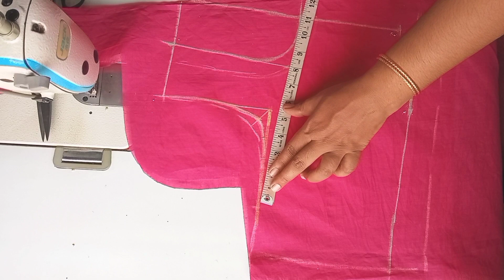ఎంత ట్రై చేసిన బ్లౌజ్ కుదరటం లేదా మీ కొలత బ్లౌజ్ తో బ్లౌజ్ నీ కటింగ్ చేసి చుడండి